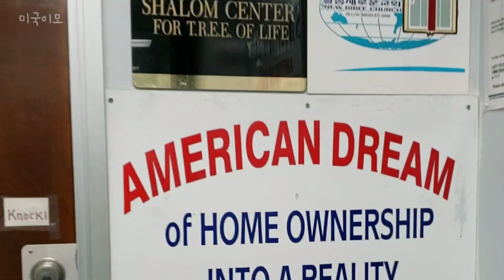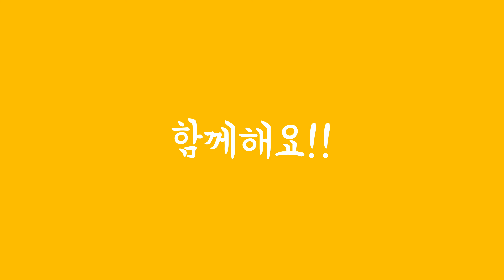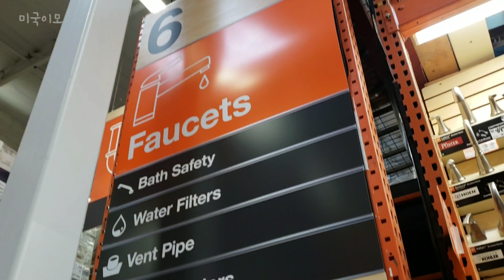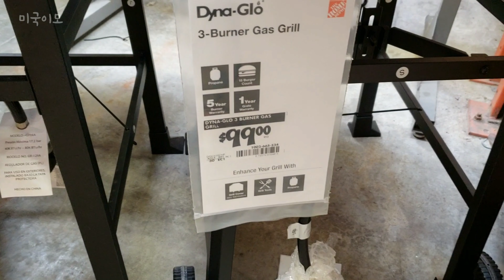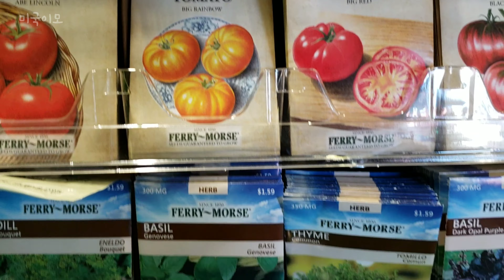[미국일상 VLOG] 미국에서 내 집 마련하기 1단계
안녕하세요, 미국 이모 비바입니다
내 집 마련은 많은 사람들의 꿈이죠!!
특히 전세 개념이 없는 미국에선 더욱...
집 사는 일은 장기전이기 때문에
저희 부부도 슬슬 계획을 세우기 시작했어요
발렌타인데이를 맞이하여
집 장만 1단계에 돌입하였습니다!!😃